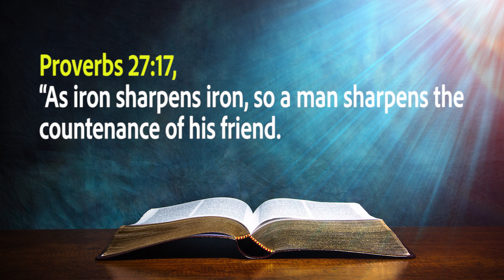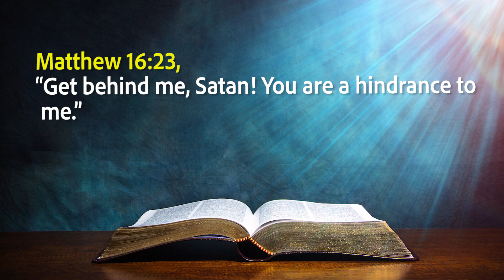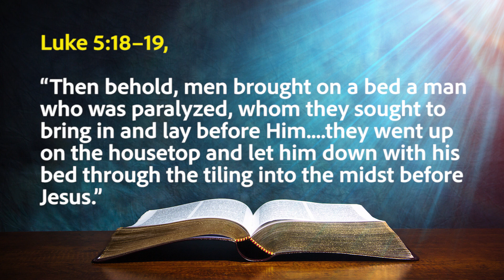WEDNESDAY MID-WEEK SERVICE 9TH SEPTEMBER 2020